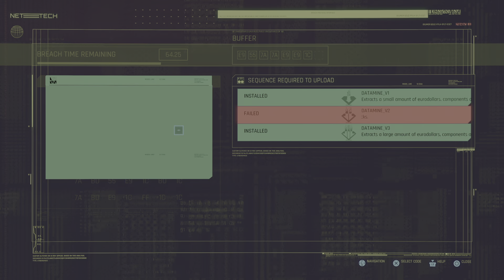Cyberpunk 2077_20230731225635